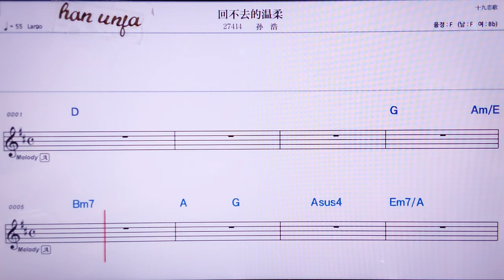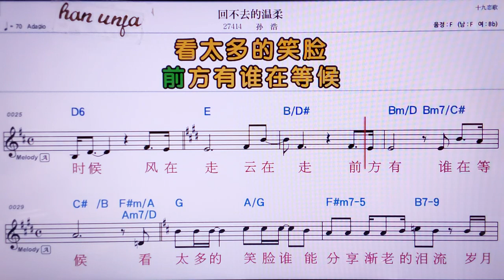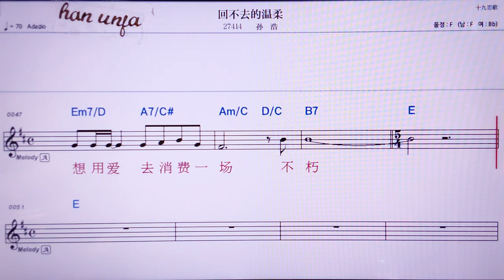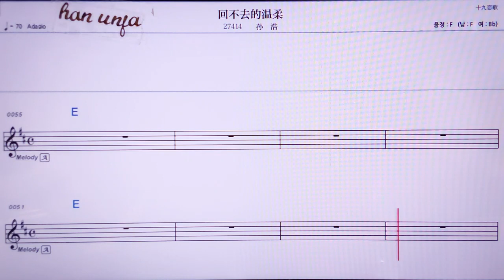💖 후아부취더원러우/쑨하오 👍MR,노래방, 악보, 코드,Karaoke With Sheet Music